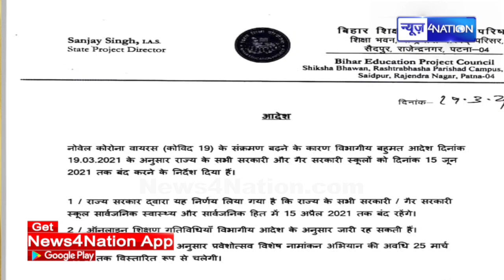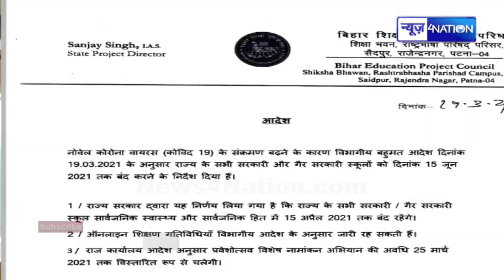Bihar में School को लेकर 15 जून तक स्कूलों में छुट्टी का पत्र वायरल, जानिए क्या है | News4Nation